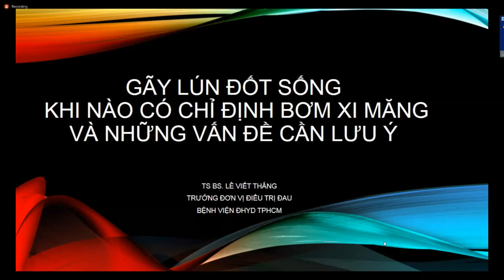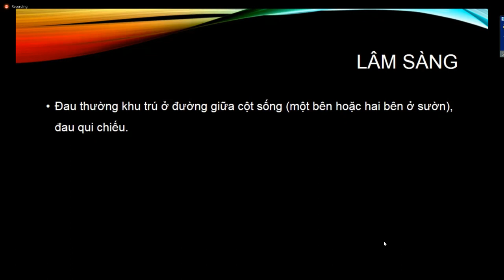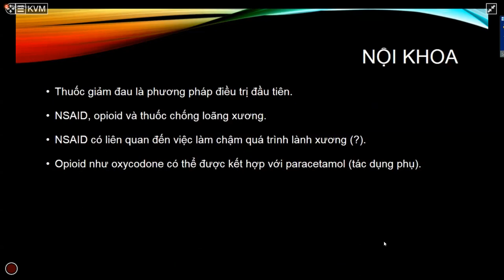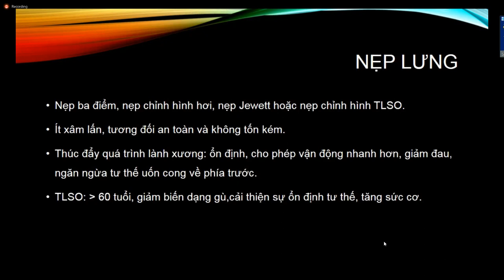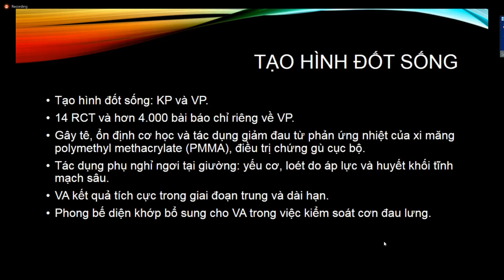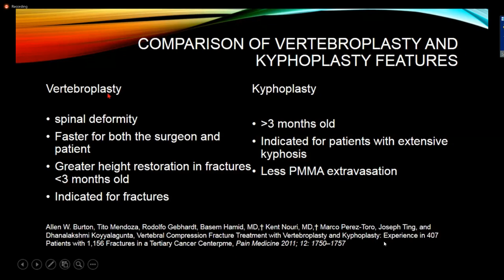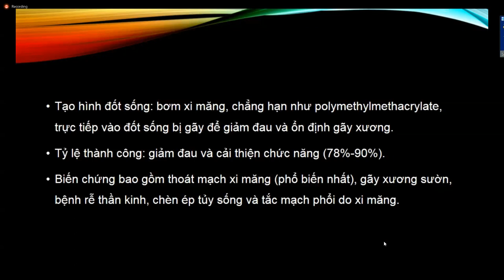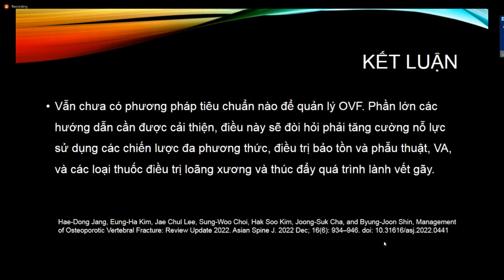GÃY LÚN ĐỐT SỐNG | KHI NÀO CÓ CHỈ ĐỊNH BƠM XI MĂNG VÀ NHỮNG VẤN ĐỀ CẦN LƯU Ý